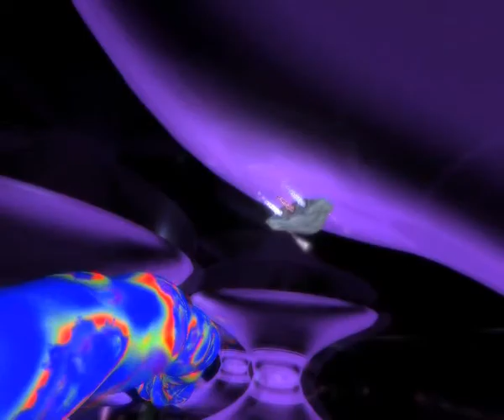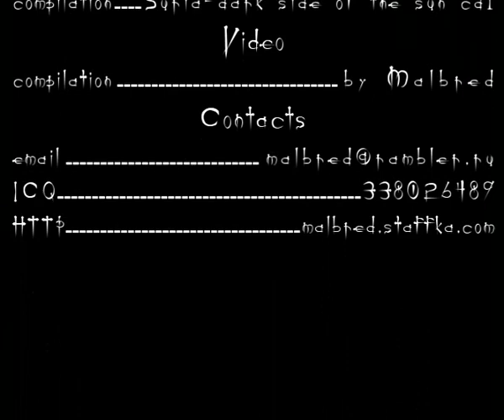tunnel project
2006